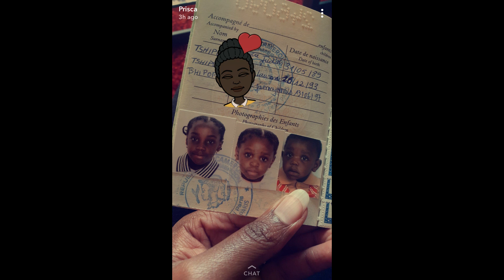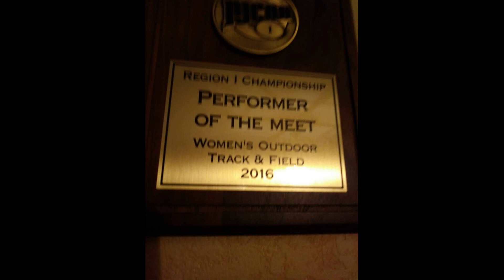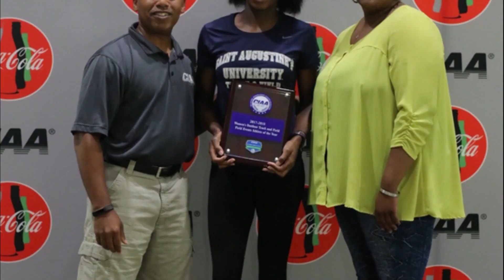STORY TIME - HOW DID I GET THERE? - SCHOOL / TRACK AND FIELD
Hey guys, here a quick story of my school/track and field life. Enjoy.
It took me a while doing this video, filming it, editing it, and I'm really proud of me.
It's a quick recap of my 4 years of college in the US as a international student from France. I focused on my track and field journey more than on my personal one. Let me know if you like it and if you want a video focused on what I learned, friends, issues, and all that.